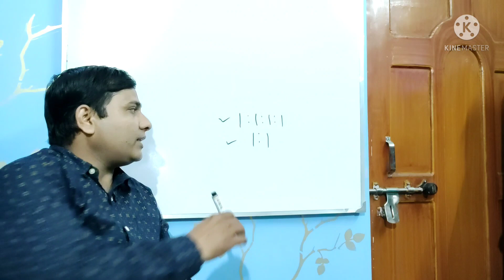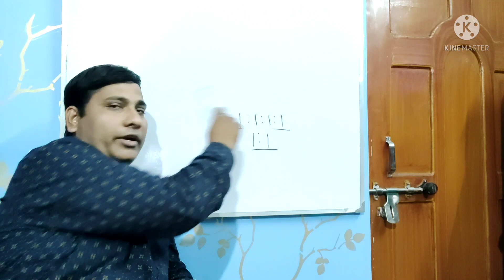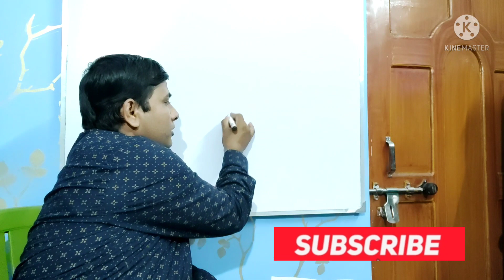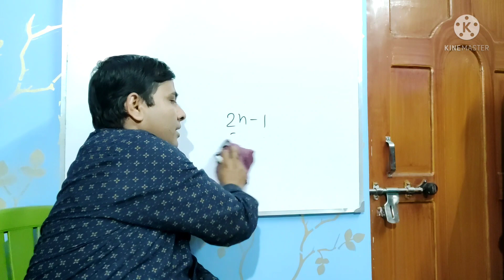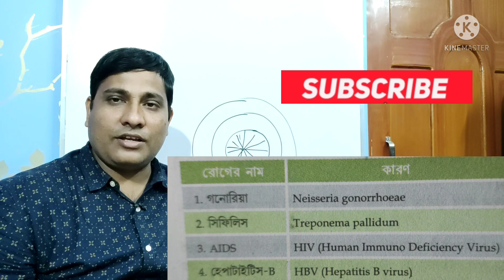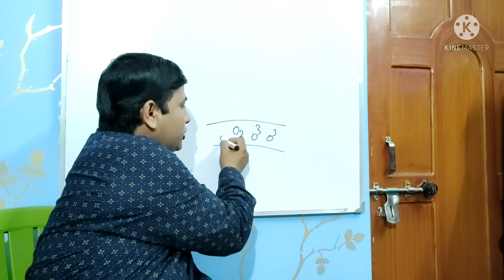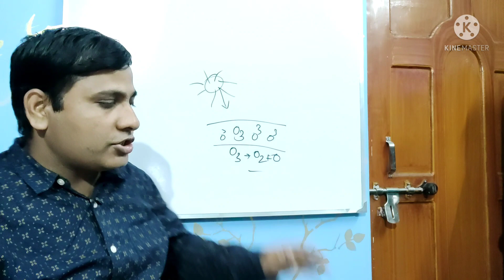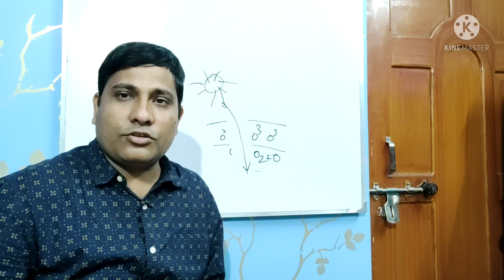HS ABTA Test Paper 2022 | WBCHSE HS ABTA Test Paper Biology Solve Biology in Bengali.@JoydebPal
Hello my dear students, in this video I have discussed about HS ABTA Test Paper 2022 | WBCHSE HS ABTA Test Paper Biology Solve | Class 12 Biology.Biology in Bengali @Joydab pal, of class 12 in Bengali language.

HS ABTA Test Paper 2022 | WBCHSE HS ABTA Test Paper Solve Biology | Class 12 Biology